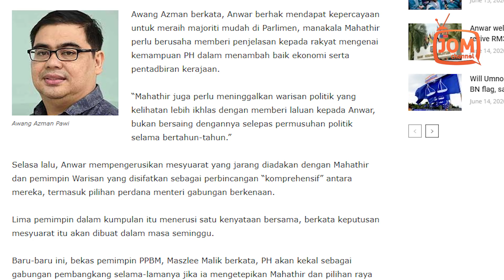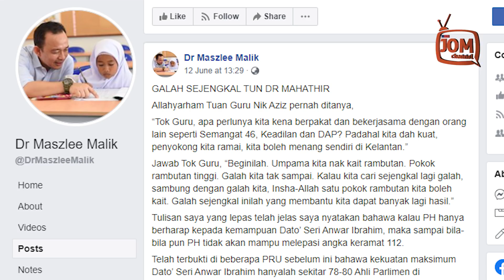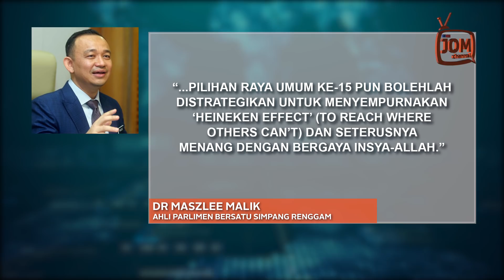APA ADA PADA ANALOGI GALAH NIK AZIZ?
"Anwar dan sekutunya harus tumpu bukan kepada Anwar sendiri menjadi Perdana Menteri kerana reformasi tidak bergantung kepada perkara ini."

"Ia bergantung kepada PAKATAN HARAPAN kembali berkuasa. Oleh itu, fokus haruslah mengembalikan kuasa kepada PAKATAN HARAPAN, walaupun ini bermaksud Tun Dr Mahathir adalah calon yang lebih baik untuk memastikannya," katanya, dipetik Malaysiakini.

Tun Dr  Mahathir sudah diberi peluang selama 22 bulan menerajui agenda reformasi PAKATAN HARAPAN.

Menurut penganalisis Dr Azmi Hassan dari Universiti Teknologi Malaysia dan Dr Awang Azman Pawi dari Universiti Malaya, dalam tempoh tersebutTun Dr Mahathir melakukan beberapa kesilapan politik yang akhirnya menyebabkan kejatuhan kerajaan PAKATAN HARAPAN apabila beliau melepaskan jawatan perdana menteri pada Februari lalu.